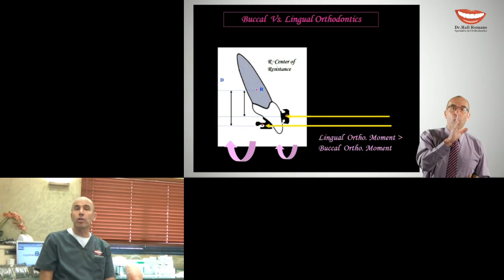Dr. Rafi Romano, Lingual Orthodontic course, India 8-11 Sep 2016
Another chance to learn the art of Lingual Orthodontics from the Master Lingual Orthodontist and prolific Author Dr Rafi Romano.
A two day event specially planned with needs of Indian Orthodontists in mind.
The course will include detailed explanation of different Lingual systems, detailed hands on exercises and specials.
We will  conduct the course in Delhi on 8th & 9th September and Mumbai on 10th-11th Sep.